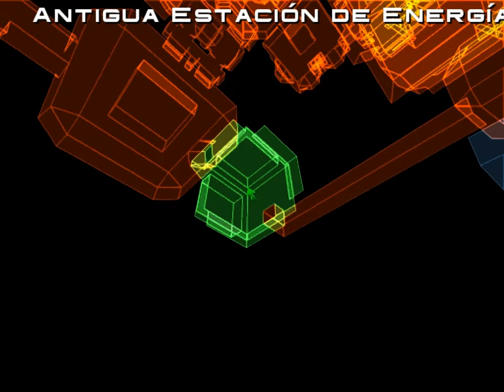Forsaken Remastered (Old Power Staion) Level 9